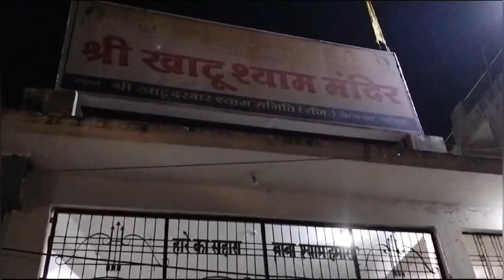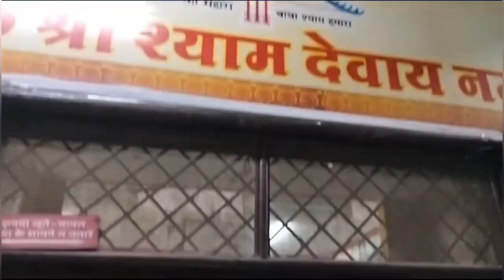Khatu Shyam Mandir |Khatu Shyam Yatra | Khatu Shyam Bhajan|साँवरिया कर दे बेड़ा पार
ABOUT ME
I'm Bharat Jadaun. I am a traveler. I love solo travelling & meeting people. After travelling extensively in Incredible India for years, I stepped out of my country and realized, how beautiful the world is! I will start making travel web series in Hindi full of travel tips and tricks in coming days, especially for budget travel and sustainable tourism. My dream is to inspire people to explore this beautiful world and learn the best things to make our world a better place to live in.
Tags-